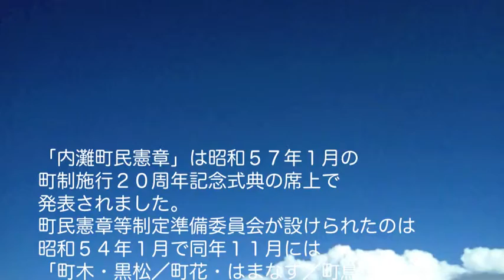内灘の町民憲章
町のいろいろな行事に斉唱されることのある内灘町民憲章です